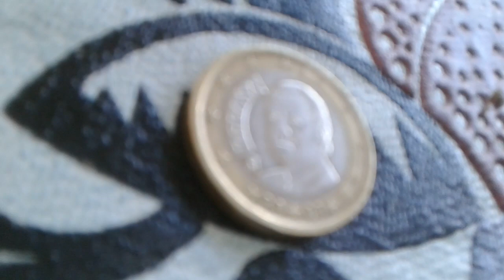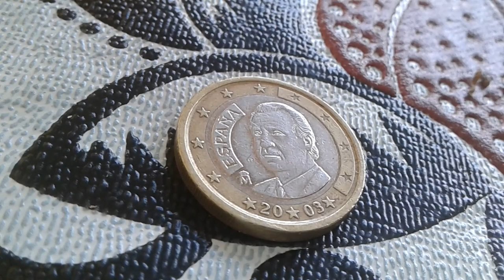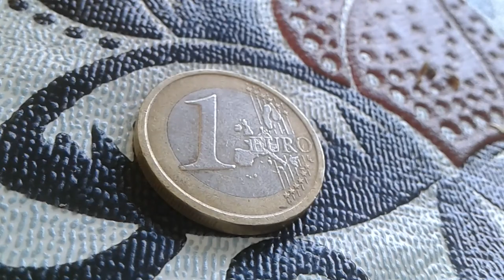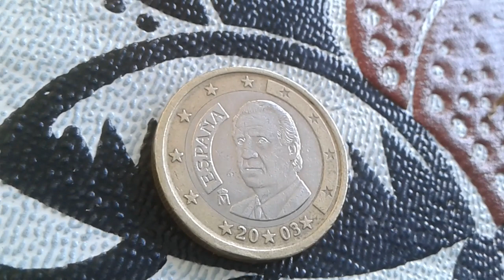5.000.000 € si tienes esta moneda de error del Rey Juan Carlos I de 1 euro 2003M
moneda de error del Rey Juan Carlos I de 1 euro 2003M